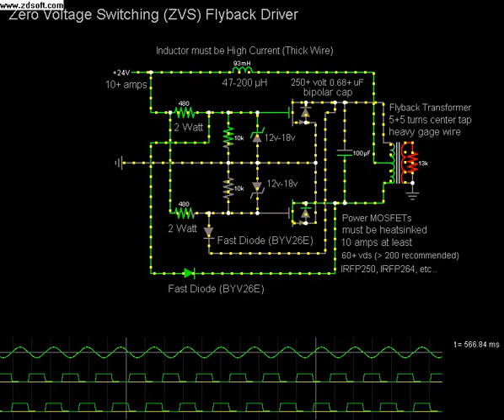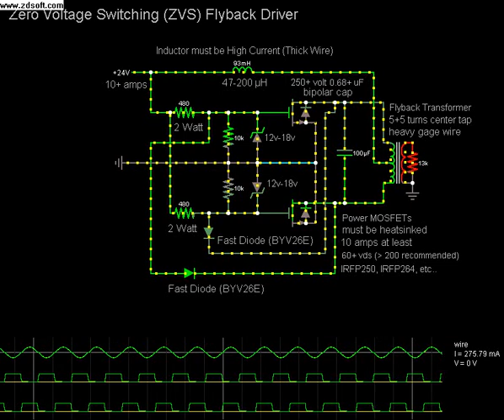ZVS (Zero Voltage Switching) Flyback Driver - Simulation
Schematic for a Zero Voltage Switching (ZVS) Flyback Driver. Simulation shows how it works. Initial pulse is driven into primary, and once the tank capacitor is charged, the LC (Inductor-Capacitor) oscillation starts. When the voltage between the Drain and Source of each MOSFET reaches 0 volts, the MOSFET switches on to reenergize the LC and keep the oscillaton going. Each MOSFET alternates the driving duties, one for each half of the sinewave.

With this driver (provided it is properly built and receives adaquit input power) you can get very high current output from just about any Flyback (or other ferrite transformers) you can find (See my other videos for a ZVS powered Arcs).

The two 470 ohm resistors MUST be 2 Watts or better, the 10k resistors can be 1/4 watt, nothing special. The two Zener Diodes must be 12 to 18 volts, not higher or they will over drive the MOSFET Gates! Also the diode current rating isn't important here. The two normal Diodes MUST be High Speed (120ns recovery time or less) and High Voltage (600v or better), BYV26E's are great for this and current here also isn't important. If you are using more than 48 volts for input power, you will need to increase the resistance of the 470 ohm AND the 10k ohm resistors otherwise you will burn out your zeners and possibly your MOSFETs!

The two Power MOSFETs must be heatsinked even for short use, and the VDS (Voltage Drain Source) must be no less than 60 volts, or 3 x the input voltage (200 volts or more highly suggested). Also the RDS(on) (Resistance Drain Source On) must be 150 mOhm or less! Normal Bipolar Transistors (BJTs) wont work here although IGBTs will work with some modifications (due to their high driving requirements, switching speed fallbacks).

When winding the Primary, you MUST use High Current, heavy gage insulated wire! Automotive wire works great, I use AWG 12 for my primaries. Number of turns isn't important, but I find 5-7 each works well. The two windings MUST be going in the SAME DIRECTION (wind 10 turns and remove some insulation from the middle for the center tap for a 5+5 primary), otherwise one will cancel out the other and your driver will appear dead and will draw lots of current and your MOSFETS will rapidly heat! If your Flyback's core doesnt provide enough clearance to wind heavy gage wire for the primary, go down in gage or use another flyback. If you break your flyback core, just superglue it back together.

When building this circuit, be it on a PCB or just soldered together with wires, you MUST use thick copper wire or heavily tinned tracers on the Ground, V+, MOSFET Drain and Source, and Primary Leads or output power will suffer!

The V+ Inductor (top) MUST be rated for high current (thick wires), around 20-40 turns, round toroidal iron core chokes work best. Inductance value may vary, increase for more voltage (output), decrease for more current (output).

The bipolar capacitor on the primary side must be high voltage (250+ volts, MKP type) and anywhere from 0.68 uF to 4.0 uF. Larger values will result in more output current at the cost of lower resonant frequency and thus lower switching frequency. The large red capacitors found in computer monitors and some CRT TV sets work great for this. Also Power Factor correcting caps found in AC Box Fans work great.

Warning! - Output Current from Flyback will be deadly! DO NOT touch the Ground or HV cable with your bare hands to draw arcs! Use a non conductive object such as a long wooden stick or glass rod to manipulate either wires! You have been warned!

If you want to, you can fiddle with the simulation... It's made with this great Java Applet Simulator, the components are mostly ideal, not real world and the sim wont be dead on but that wasnt the point.

To Load: Click File then Import and paste the contents of this file into it: dumped-archives.ath.cx/HV_Driver/ZVS_Driver/zvs.shc2.txt